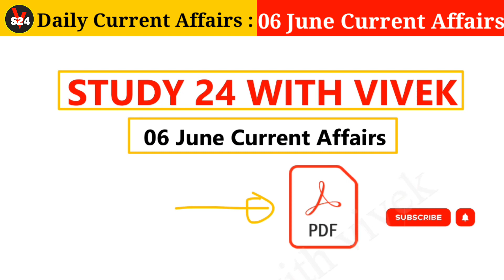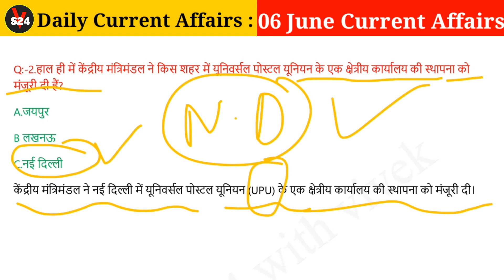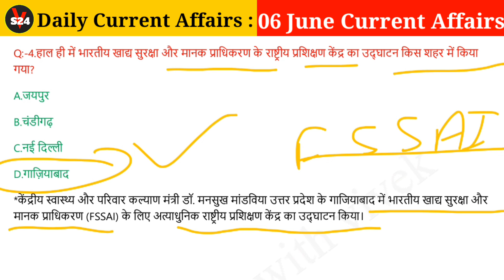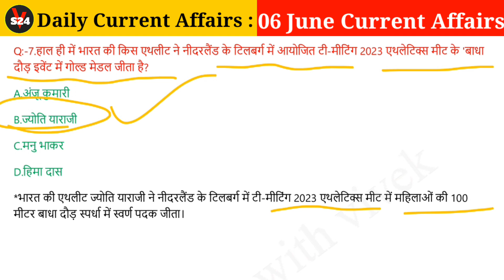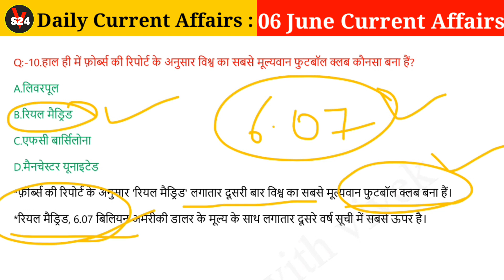06 June 2023 | Daily Current Affairs| Static GK | Most Imp.Question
current affairs
gk
ssc
current news
latest news
gk questions and answers
bank
ssc cgl
pm modi
current affairs for railway bharti
trending news
pet
indresh rc
current affairs with indresh rc
rrb
ctet
tech news
sports news
sbi clerk
ssc mts
general awareness
news
career
sbi po
goals
cgl
crazy gk trick current affairs
tet
ssc chsl
chsl
ntpc
adda247
indian constitution
01 may current affairs
article 217
world development report 2023
gulf of oman
pm shri scheme
world veterinary day
state of the global climate report 2022
kharif crops
operation kaveri
atal pension yojana
crop pattern in india
prime minister’s employment generation programme
exercise ajeya warrior 23
pw
2 may current affairs for upsc
editorial analysis
upsc wallah
polity
group2mains
tnpsc
dr anurag singh
upsc syllabus
current affairs 2022
wbcs prelims 2023 current affairs
wbcs current affairs
wbcs current
alamin sir gk class
bangla gk
wbp gk
bank exam
hindu news
study iq
studyiq
ayushman bharat
hudco awards 2023
current affairs 1 may 2023
1 may 2023 current affairs in hindi
todays hindu newspaper
todays hindu newspaper analysis
shruti sharma
ssc mts ke liye important current affairs
ssc mts important current affairs 2023
most important current affairs for ssc mts
current affairs for ssc mts 2023 marathon
ias toppers mantra
ssc mts 2023
bihar currrent affairs
surendra sir current affaris
bihar utkarsh
bihar current affairs 2022
bihar gk
 mam
Current Affairs 02 March 2023  Current Affairs Daily ,Today Current Affairs SSC, Bank , Group D, NTPC , State , Railway Exams, Current Affairs 2023, February Current Affairs 2023 EXAMS
04
6 June  Current Affairs | Current Affairs in Hindi | Daily current affairs |Current Affairs News
06 June Current Affairs | Current Affairs in Hindi | Daily current affairs |Current Affairs News
06 June Current Affairs | Current Affairs in Hindi | Daily current affairs |Current Affairs News
06 June Current Affairs | Current Affairs in Hindi | Daily current affairs |Current Affairs News

follow study 24 with vivek instagram

follow study 24 with vivek Facebook

thanks for watching12 April 2023 | Daily Current Affairs| Static GK | Most Imp. Question